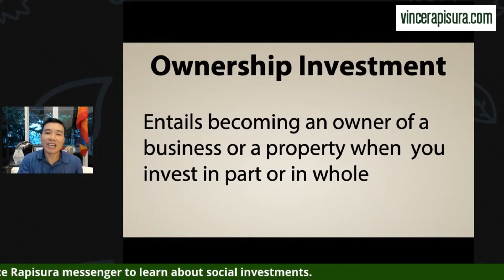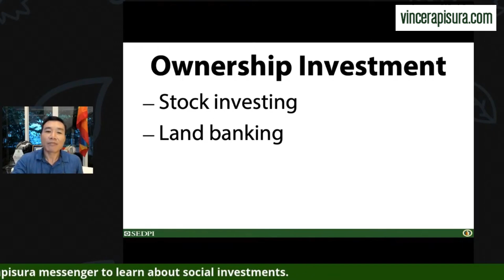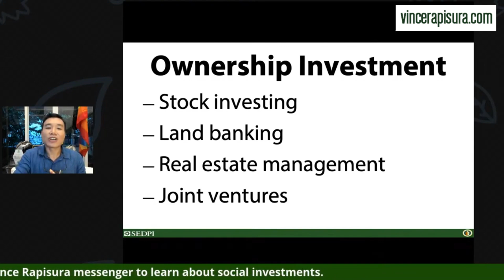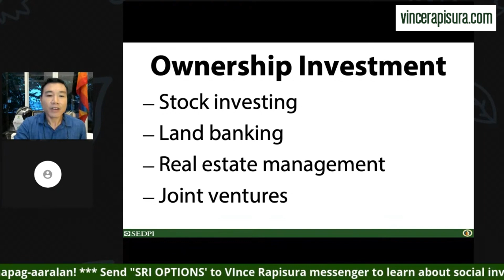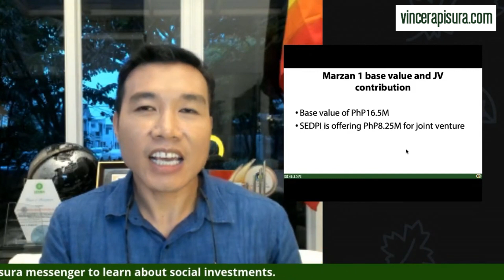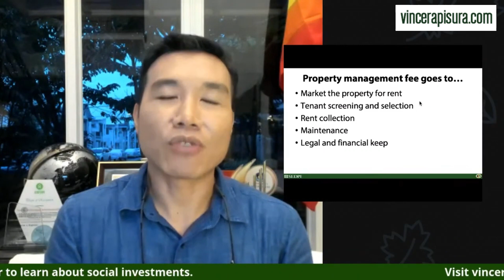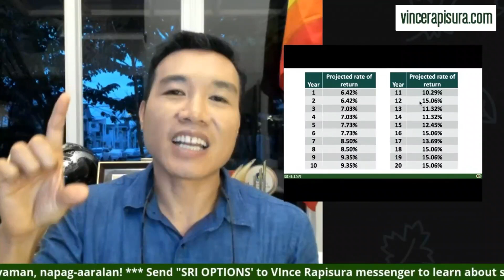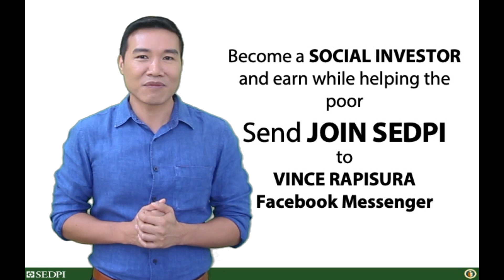Vince Rapisura 319: General categories of investments - Ownership investments